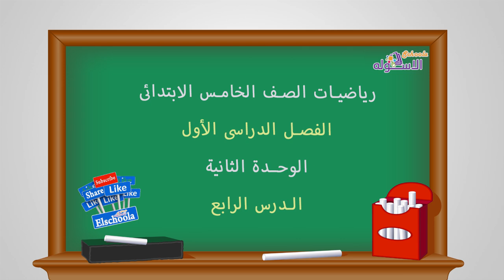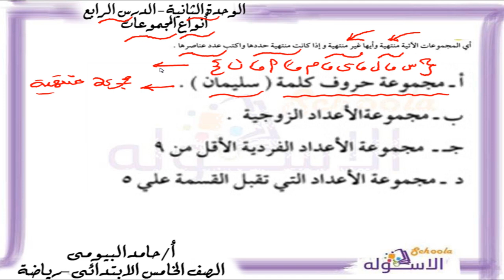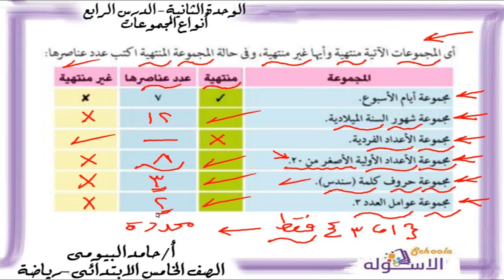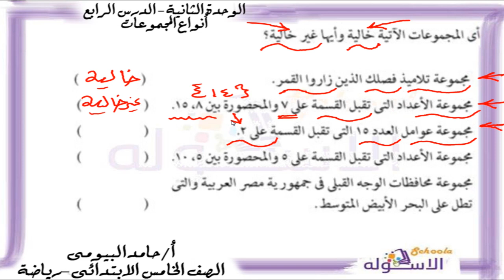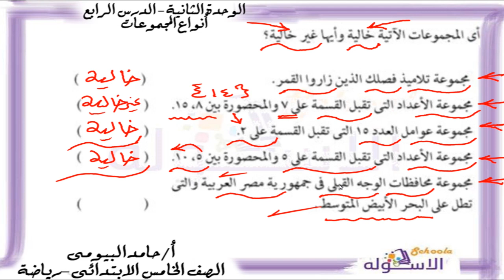رياضيات خامسةابتدائي 2019|أنواع المجموعات | تيرم1-وح2-در4 | الاسكوله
أ. حامد البيومي _رياضيات_الصف الخامس الابتدائي _الترم الأول_الوحدة الثانية الدرس الرابع - أنواع المجموعات _المنهج المصري.